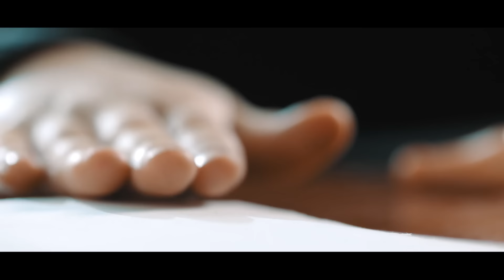Qaysar sevishganlar (o'zbek film) | Кайсар севишганлар (узбекфильм)